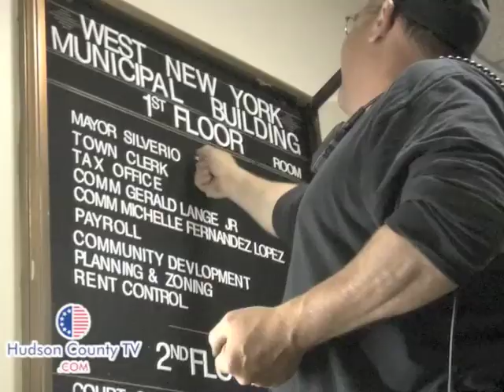Felix Roque is Sworn In as Mayor of West NY